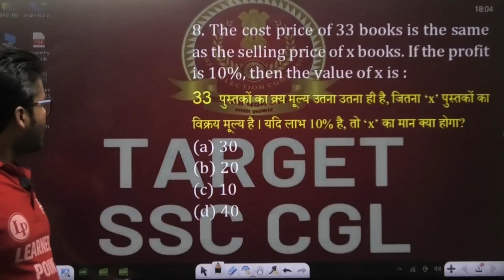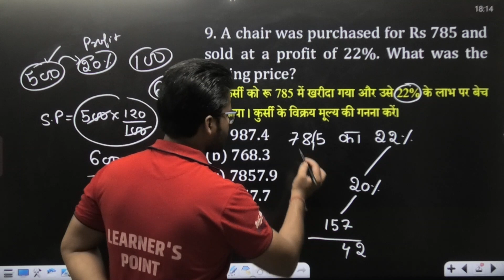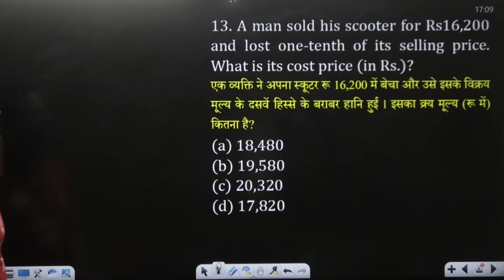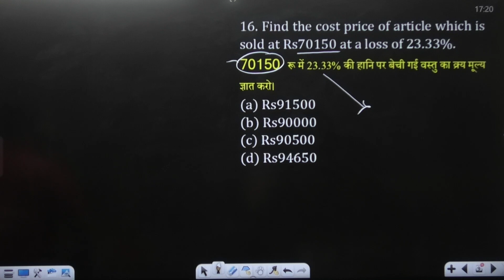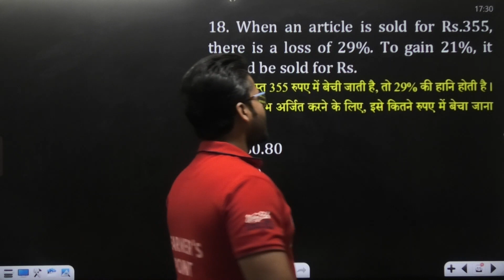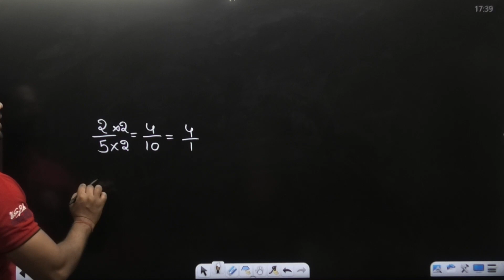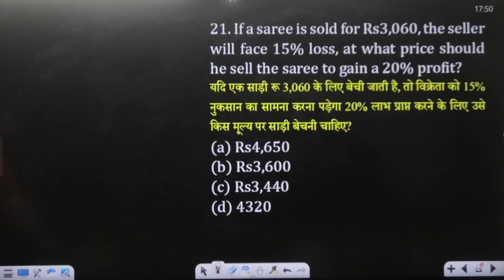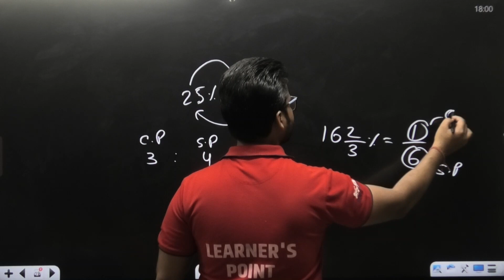🎯 Class 02 | PROFIT & LOSS (लाभ और हानि) BY AMIT SIR 🔥Profit And Loss Class 2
🎯 Class 01 | PROFIT & LOSS (लाभ और हानि) BY AMIT SIR 🔥Profit And Loss Class 1 | Profit And Loss

In this ,Channel Educator Amit Sir  will discuss about SSC, Railway , Banking & Defence Full Strategy in One Video, which includes Exam Pattern, Syllabus and Eligibility. Watch the complete video to boost your preparation to next level.

1️⃣Join free daily live classes
2️⃣Quick reply your live comment
3️⃣ practice batch

🎯Your query
CGL previous year questions | SSC previous year questions | CHSL previous year questions

Feel free to spread the word – share the videos with your friends and classmate

SEO by:-rajkumar822880(insta)